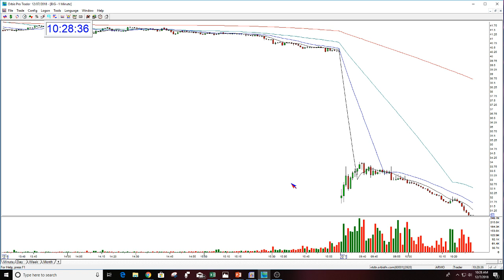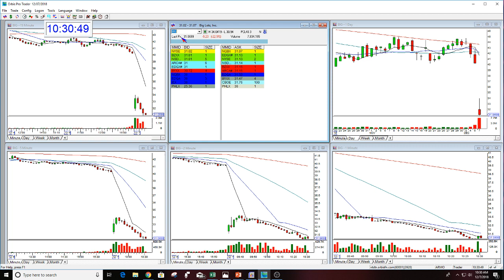The Stock Swoosh Trading Room Lesson